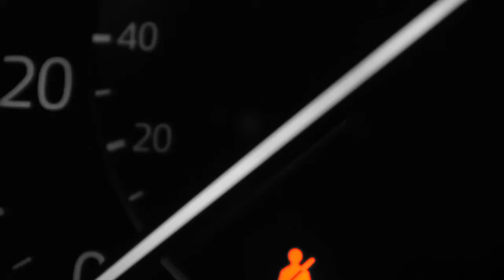Buckle Up, Save Lives- MS Douglas High (WMSDTV)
Don't be a victim. Buckle up.

This PSA was created by  Josh Riemer, Leonard Riemer from Marjory Stoneman Douglas High (WMSDTV). 7/16/20